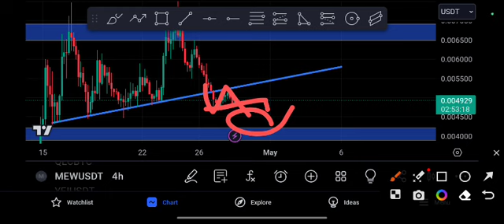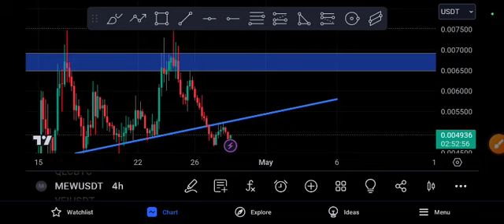MEW coin Crazy Target! MEW Price Prediction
Queries Solved:
1.  today target
2.  price today
3.  price prediction
4.  token today target